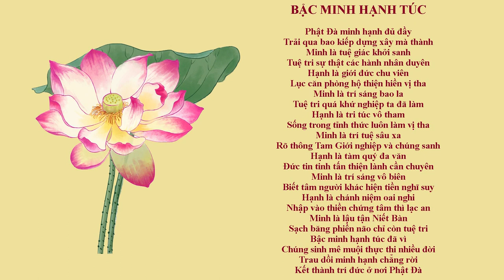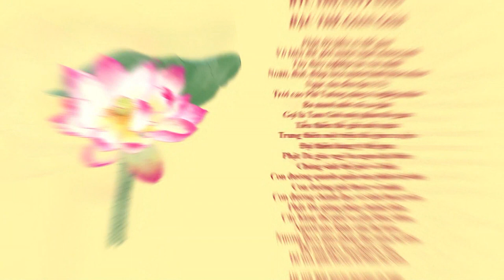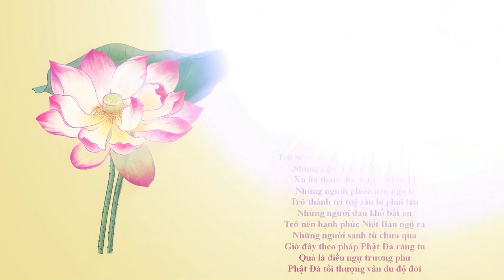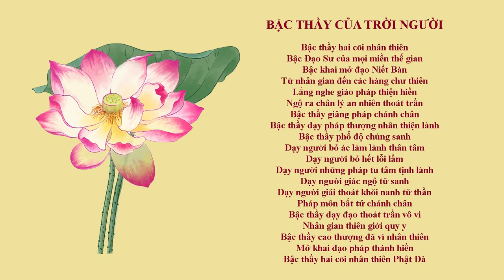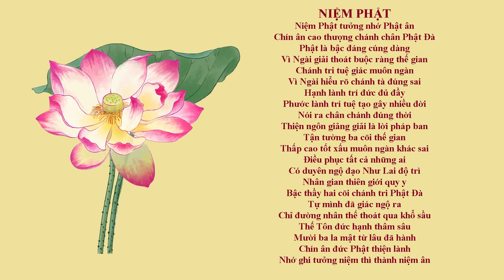PHẬT ĐÀ KỆ | SƯ THANH MINH | CHÙA PHÚC MINH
Bài kệ trong cuốn Kệ Tu Tâm do sư Thanh Minh biên soạn.